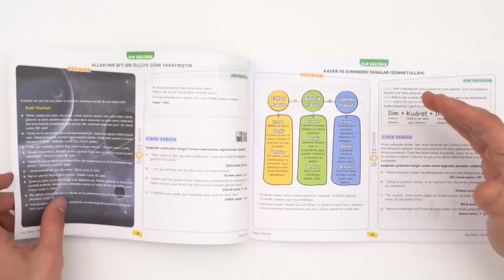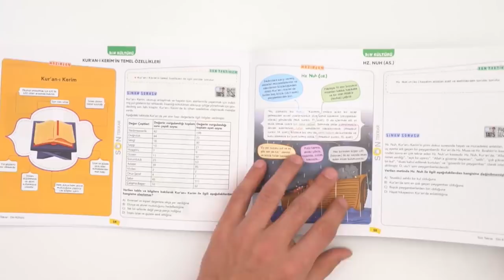LGS Son Tekrar Din Kültürü ÇIKTI!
LGS Son Tekrar Din Kültürü çıktı! LGS için son adımı tamamla, başarıyı yakala! Kitapta DinKültürü dersinde gerçek hayattan örnek olayları dini çerçeve ve ahlaki boyutta yorumlama ve çıkarımlar yapmaya dayalı sorular bulunuyor. Hemen buradan sahip olabilirsin